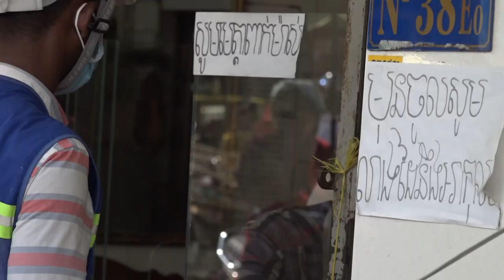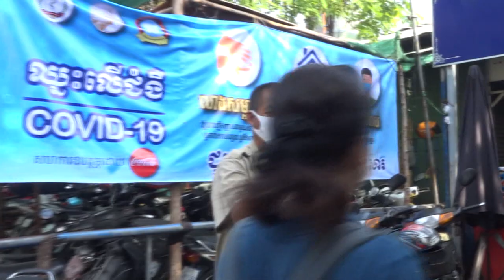ផ្សារច្បាអំពៅនិងផ្សារបឹងកេងកង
ព័ត៌មានថ្មីៗ,
ព័ត៌មានទាន់ហេតុការណ៍,
ព័ត៌មានថ្មីៗទាន់ហេតុការណ៍,
ព័ត៌មានកីឡា,
ព័ត៌មានប្រចាំថ្ងៃ,
ព័ត៌មាន bts,
ព័ត៌មាន 2019,
ព័ត៌មាន tv facebook,
ព័ត៌មាន blackpink,
ព័ត៌មាន ហង្សមាស,
ព័ត៌មាន troll,
ព័ត៌មានបាយ័ន,
E News,